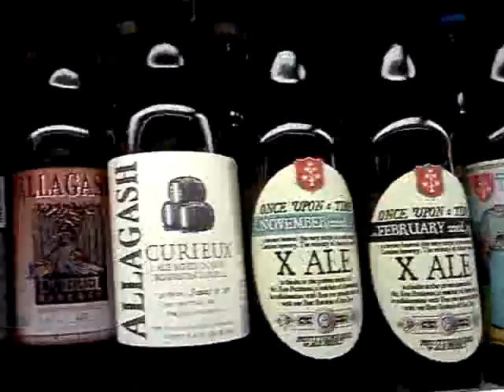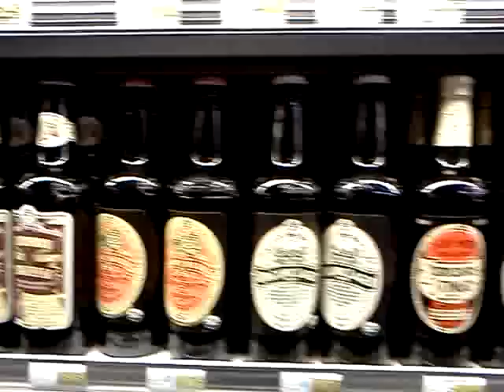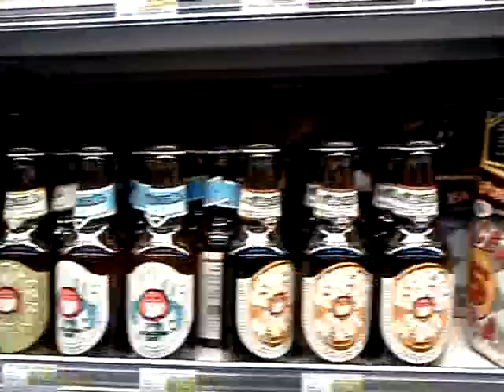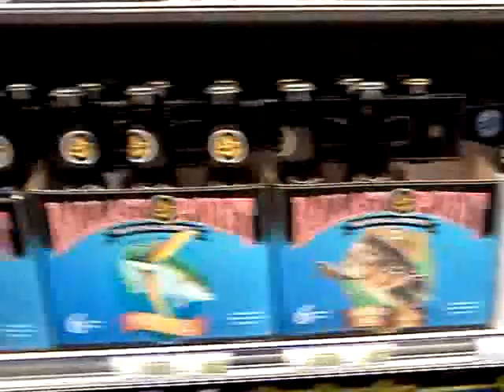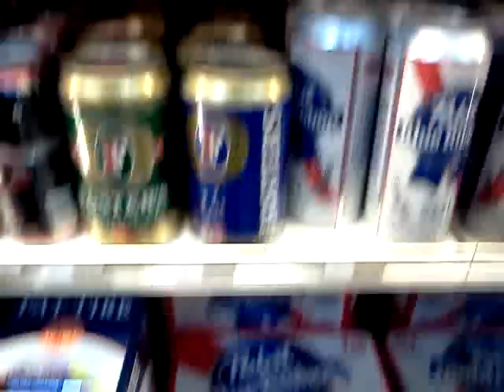The Beer Selection at Berkeley Bowl West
It's impressive.